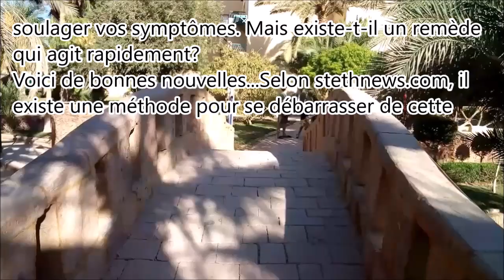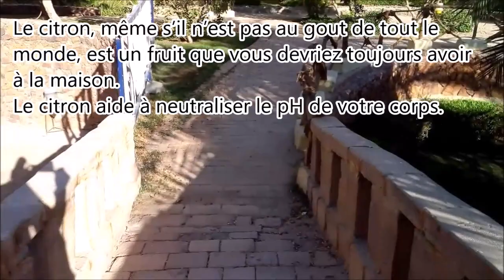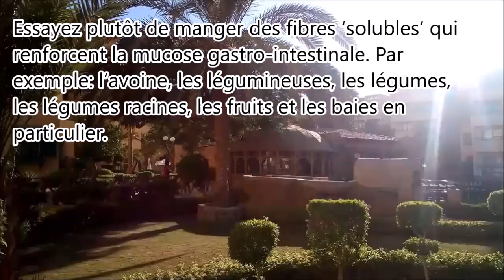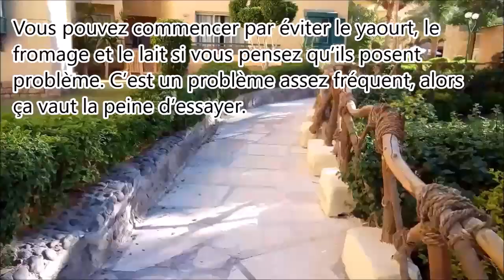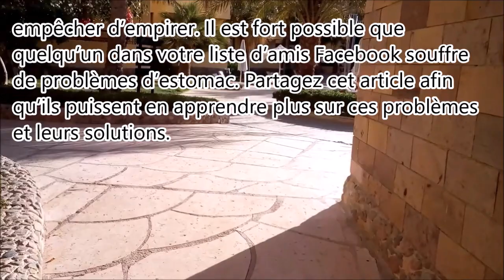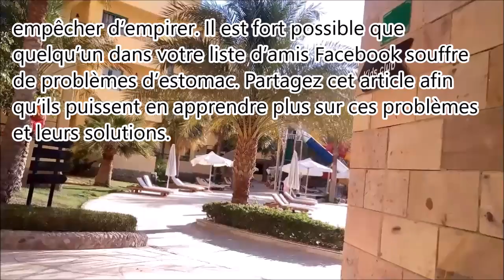Méthode naturelle pour se débarrasser du ballonnement estomac gonflé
Avoir un estomac gonflé est un problème qui cause une certaine gêne, il vaut donc mieux s’en débarrasser.
Heureusement, il y a de nombreuses façons de soulager vos symptômes. Mais existe-t-il un remède qui agit rapidement?

Voici de bonnes nouvelles...Selon stethnews.com, il existe une méthode pour se débarrasser de cette sensation de ballonnement en seulement 24 heures.

Pourquoi avons-nous des ballonnements?
Il existe de nombreuses choses qui peuvent causer des ballonnements, et de ce fait, c’est un problème qui peut affecter tout le monde.

- Les règles, ou des problèmes reliés à des changements hormonaux
- Des régimes riches en pain, en produits laitiers et en lait
- Des allergies
- L’incapacité de votre corps à correctement digérer la protéine
- Le stress
- La déshydratation
- La constipation

Comment l’empêcher/s’en débarrasser
- Boire de l’eau citronnée:
Une bonne façon de réveiller votre système digestif le matin est de boire de l’eau chaude citronnée dès votre réveil. Le citron, même s’il n’est pas au gout de tout le monde, est un fruit que vous devriez toujours avoir à la maison.
Le citron aide à neutraliser le pH de votre corps. On pense aussi que ce fruit aide à améliorer la digestion.
Si vous ne supportez vraiment pas le citron, vous pourriez faire la même chose avec du thé vert.

- Se débarrasser de l’excédent de liquide:
L’accumulation de liquide dans l’estomac cause souvent des malaises. Cela peut vous donner une sensation de ballonnement et vous faire prendre du poids temporairement.
Essayez de manger des aliments riches en fibre et en potassium – par exemple les bananes. Cela peut aider votre corps à se débarrasser de l’excédent de liquide et de ce fait, diminuer les symptômes.

- Essayez le quinoa:
Le quinoa contient beaucoup de minéraux bénéfiques, incluant le calcium et le magnésium – et les deux peuvent aider avec les estomacs ballonnés.

- Évitez les mauvaises fibres:
Il se pourrait que vous soyez particulièrement sensible aux fibres si vous avez souvent un estomac gonflé. C’est fort probablement le cas si vous avez un régime riche en fibres, comme le pain complet, les haricots et le chou.

Essayez plutôt de manger des fibres ‘solubles‘ qui renforcent la mucose gastro-intestinale. Par exemple: l’avoine, les légumineuses, les légumes, les légumes racines, les fruits et les baies en particulier.

- Arrêtez de consommer des produits laitiers:
Si vous ressentez un quelconque malaise/changement après avoir consommé des produits laitiers, arrêtez d’en consommer.
Vous pouvez commencer par éviter le yaourt, le fromage et le lait si vous pensez qu’ils posent problème. C’est un problème assez fréquent, alors ça vaut la peine d’essayer.

- Mangez des fruits tropicaux:
On dit que la papaye et l’ananas sont les meilleurs fruits pour vous aider à vous débarrasser d’un estomac ballonné.
Ils contiennent de la papaïne et de la bromélaïne, deux enzymes qui aident à digérer les protéines et à assimiler les aliments.

- Lisez les étiquettes suppléments vitaminés:
Certains suppléments vitaminés contiennent des additifs, incluant le blé et le lactose. Cela peut être un problème si vous réagissez mal au lactose ou au gluten.
Les deux pourraient être la cause de vos problèmes d’estomac. Vérifiez les étiquettes et assurez-vous que les suppléments ou les médicaments que vous prenez ne contiennent pas de gluten, de lactose, de sucre ou de quoi que ce soit d’autre qui pourrait poser problème à votre corps.

Et n’oubliez pas le plus important: essayez de ne pas stresser.
N’oubliez pas que votre ventre peut souvent réagir de façon négative au stress. Cela va sans dire que cela peut être exacerbé si vous avez un style de vie stressant. Les problèmes de ballonnements sont plus souvent causes par le stress plutôt que de réels problèmes avec l’estomac lui-même. Essayez de prendre soin de vous en toutes circonstances.

Si vous avez des problèmes de ballonnements, ne les ignorez pas pendant des jours/semaines/mois. En faisant attention aux avertissements, vous pouvez surmonter certains problèmes et les empêcher d’empirer. Il est fort possible que quelqu’un dans votre liste d’amis Facebook souffre de problèmes d’estomac. Partagez cet article afin qu’ils puissent en apprendre plus sur ces problèmes et leurs solutions.